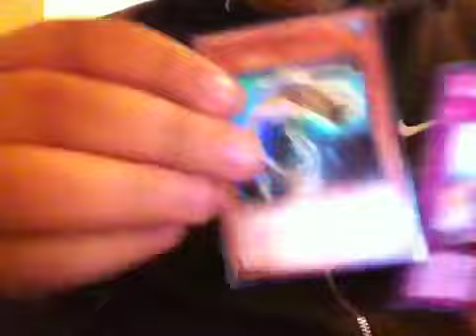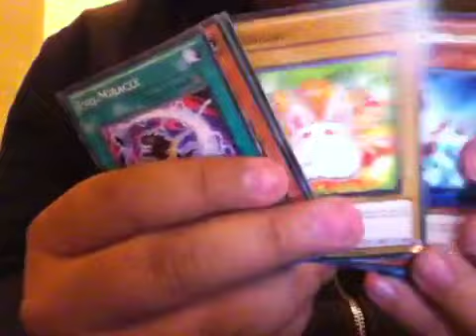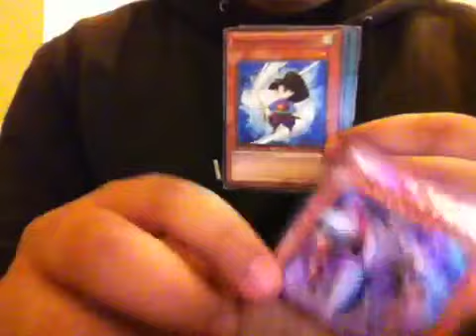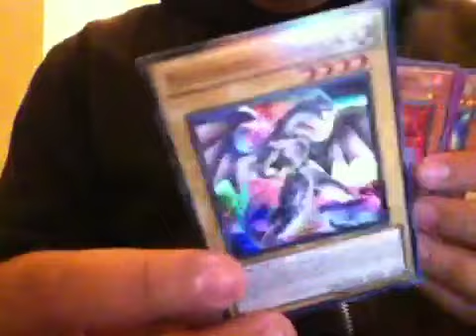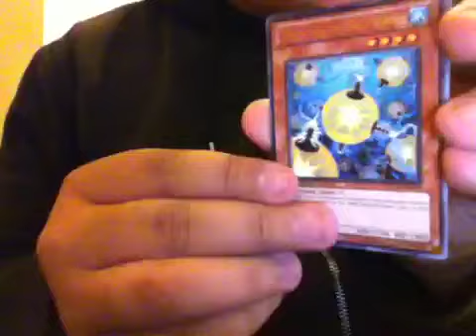Photon Shockwave (12 Packs)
I didn't talk because it was quite early in the morning and I was raging. Yeah.